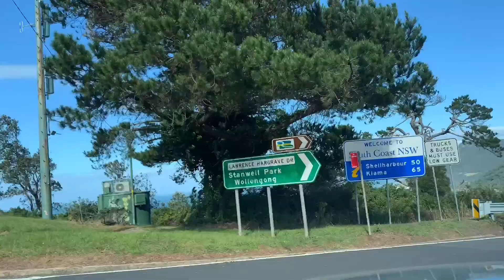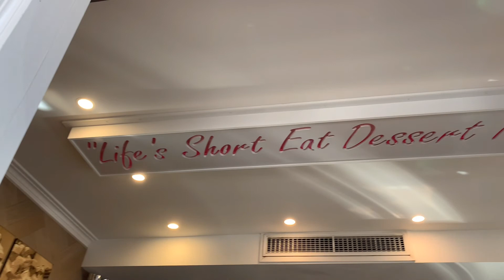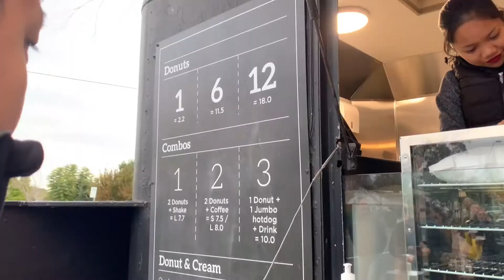悉尼周边 悉尼南部高地一日游 Sydney to Berry | via Sea cliff bridge | Bowral | Berry’s Donut Van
Sydney to Berry
via South highland (有著名的花镇Bowral🌷 小镇Berry, 何不一天把最近网红的海崖大桥也打卡了✅)
🚗1小时：
📍第一站 Sea cliff bridge
（Google map search: Rube Hargrave Park; 不需要爬狗洞 拉绳索; 甚至低跟非运动鞋友好型track)
🚗再1小时:
📍第二站Bowral小镇 - pastry
排队老店 Gumnut patisserie； local 指导的游玩方法就是考察当地的country pie
📍第三站Bowral小镇 - Cafe
🐘Elephant boy cafe 也是当地人推荐的一家很复古的咖啡店
🚗再开1小时+ (ps:山路)
📍Berry’s Donut Van (网评最好吃的cinnamon doughnut哦，4:45关门)
✖️：这次的遗憾是Berry的一个lookout — Drawing room rocks 暂时关闭了 就添加了Bowral lookout
✅悉尼到berry是上星期听同事推荐的路线; 这周六实践了一下发现可行也有趣 🉑️
✅推荐集美们悉尼周边2-3 小时的一到二日游哦 ✅